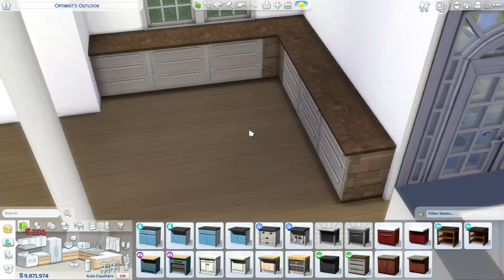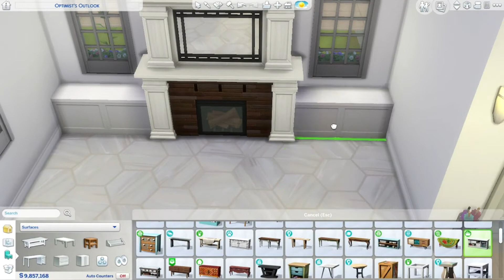ELEGANT FAMILY HOME 🌼 // The Sims 4 Speed Build (NO CC)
In today's speed build, I'm building an elegant family home in The Sims 4. I hope you like it and let me know what you think!😊

☁️ Chapters
• Intro: 0:00-0:13
• Exterior: 0:14-1:35
• Interior: 1:36-12:48
• Screenshots: 12:49-13:58

• NO CC
• 3 br / 2,5 ba
• Lot Dimensions: 30 x 20
• Location: Willow Creek
• Lot Type: Residential

I'm gonna go now, bye!😊